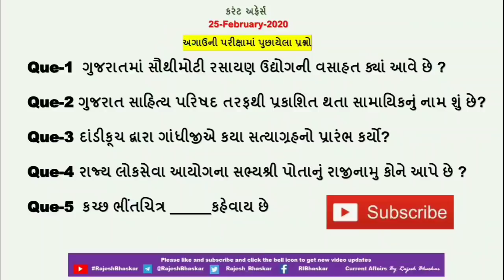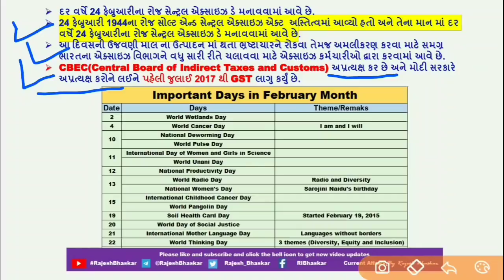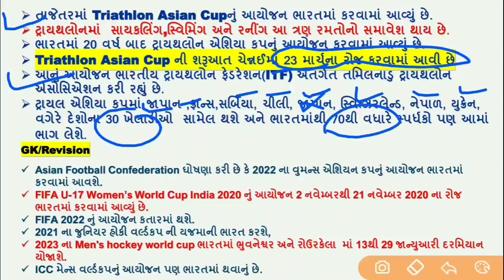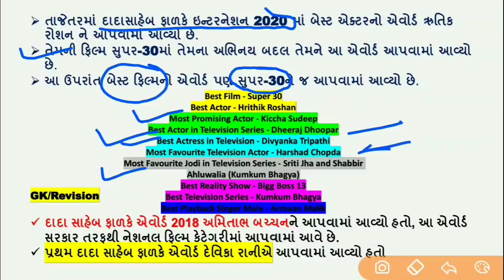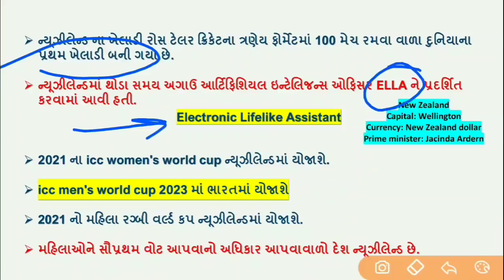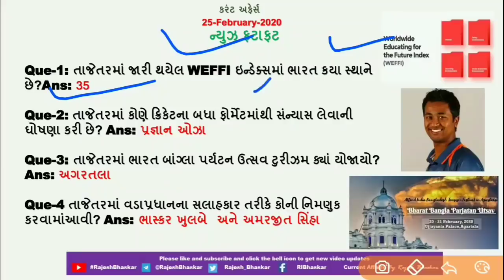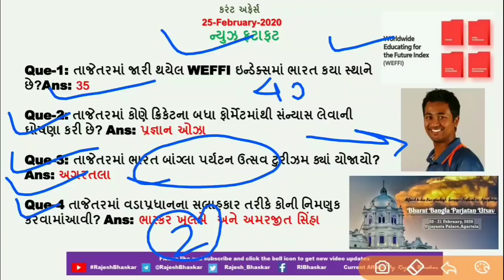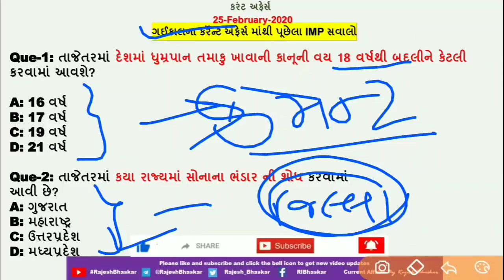Current Affairs in Gujarati- 25 Feb 2020 by Rajesh Bhaskar |GK in Gujarati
તાજેતરમાં દાદાસાહેબ ફાળકે ઇન્ટરનેશનલ એવોર્ડ 2020 માં બેસ્ટ એક્ટરનો એવોર્ડ કોને આપવામાં આવ્યો?

તાજેતરમાં ક્રિકેટના ત્રણેય ફોર્મેટમાં 100 મેચ રમવાવાળા દુનિયાના પ્રથમ ખેલાડી કોણ બન્યા છે?

તાજેતરમાં Central Excise Day ક્યારે મનાવવામાં આવ્યો?

25 February Current affairs 2020

CurrentAffairs2019
CurrentAffairs2020